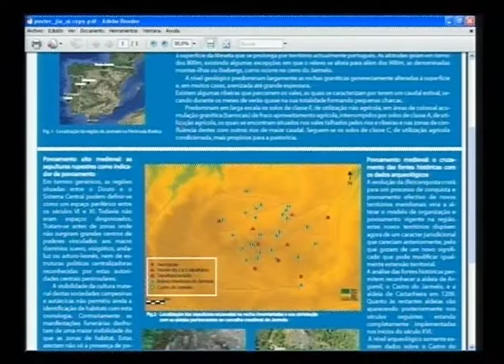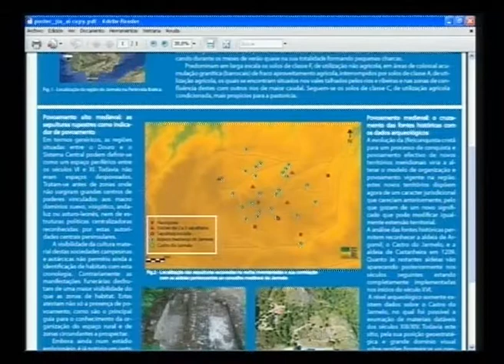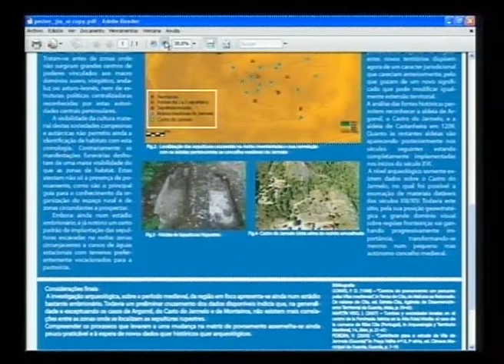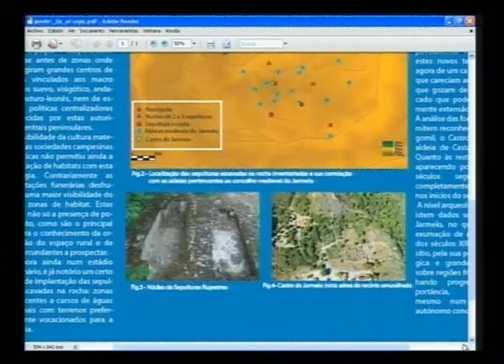32 A região do Jarmelo (Guarda, Portugal) entre a alta e a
UPVEHU
TERCERA SESIÓN
Sesión Tradicional: De la Spania de Idacio a la España de Botín: Arqueología de los paisajes medievales y postmedievales. Aula Magna, Facultad de Letras.